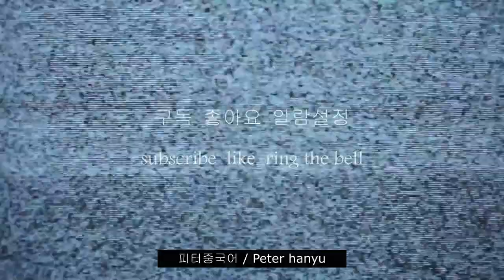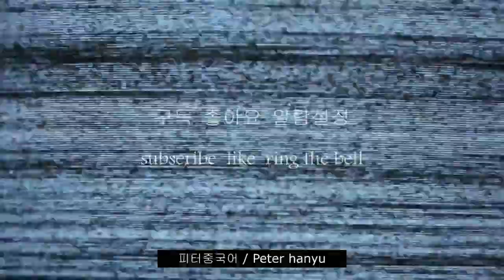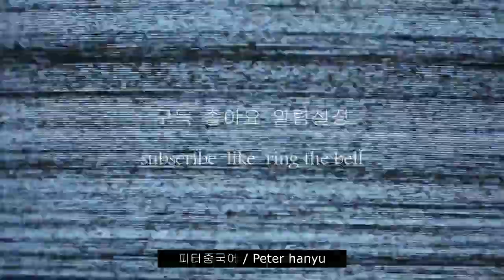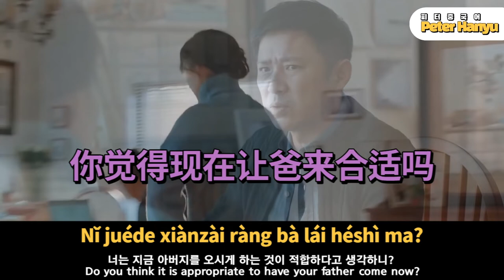귀가 트이는 중국어 회화, 영화 중드 10장면 , 무조건 따라해 보세요, 소리가 들리기 시작합니다. / 중국어 드라마를 통해 중국어 배우기 都挺好-9